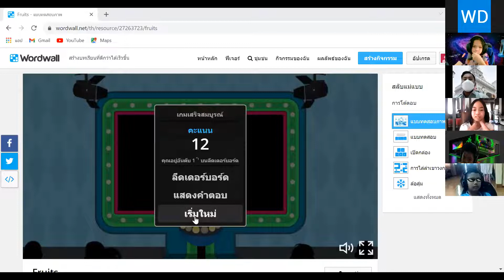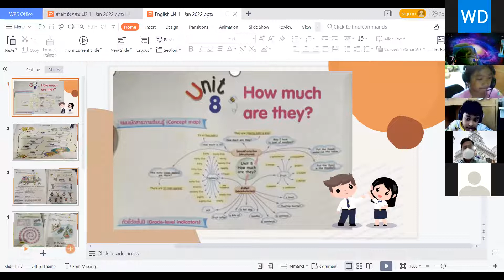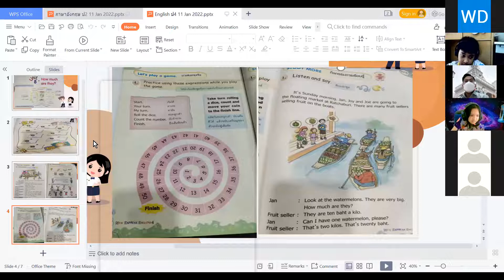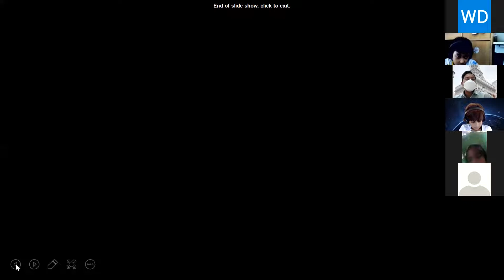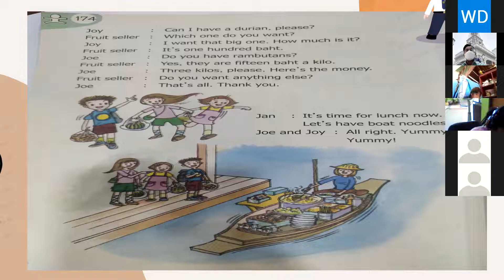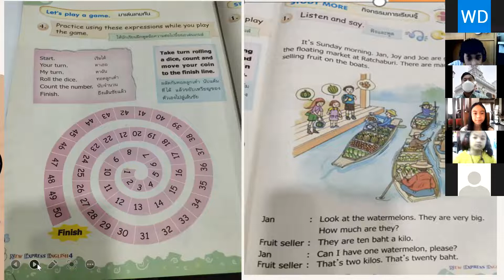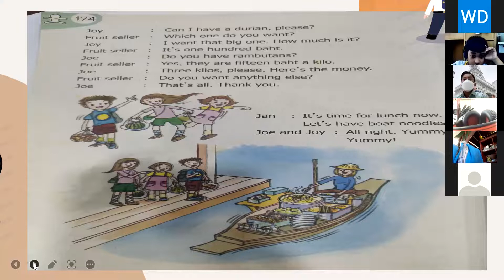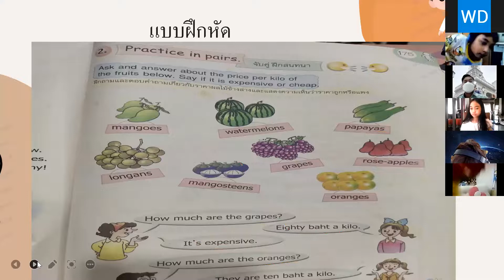VDO เรียนออนไลน์ย้อนหลัง วิชาภาษาอังกฤษ ป4 วันที่ 13 มกราคม 2565